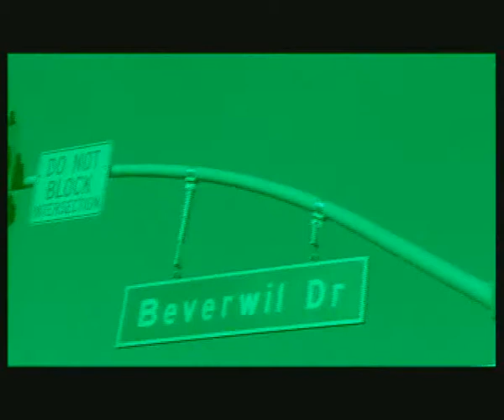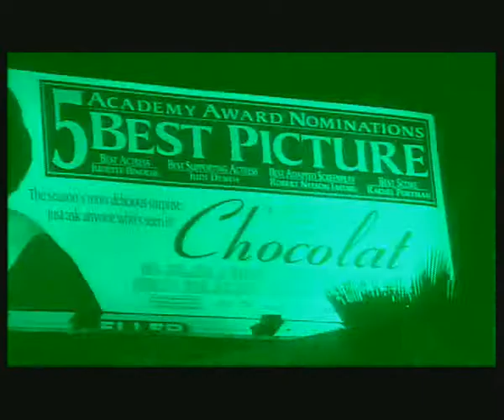Raet promoclip Personeelsfeest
Promoclip bij Raet is iedereen een ster. Promo videoclip in het teken van Holywood, glitter en glamour